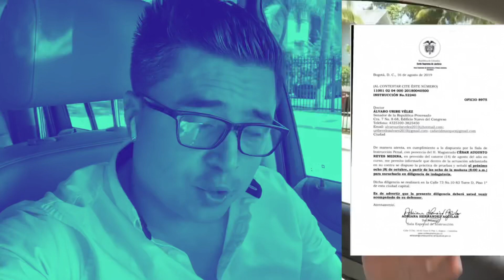¿Es Posible el desmonte del ESMAD?